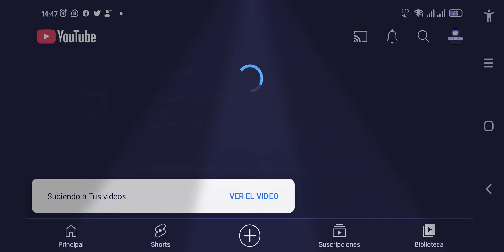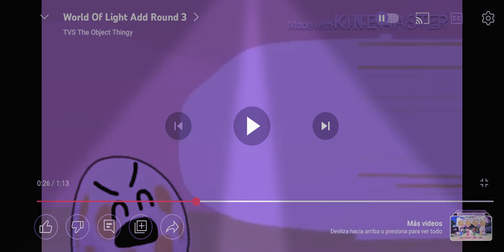Disgo Kill Add Round 1